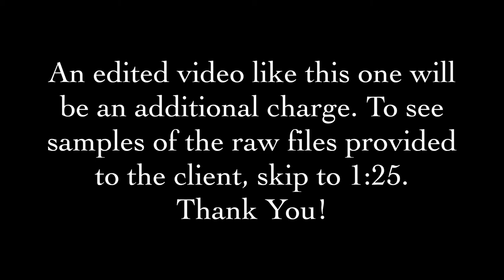Gondola Adventures Drone Footage - Newport Beach - proposal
Stunning views of a gondola proposal in Newport Beach as seen from the air.  Gondola Adventures offers drone photography as an enhancement on daytime cruises.